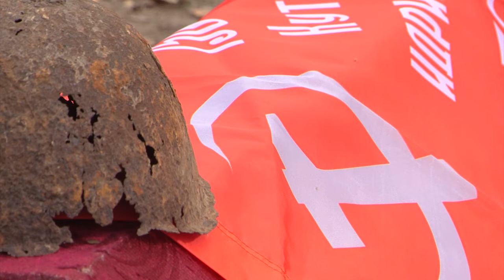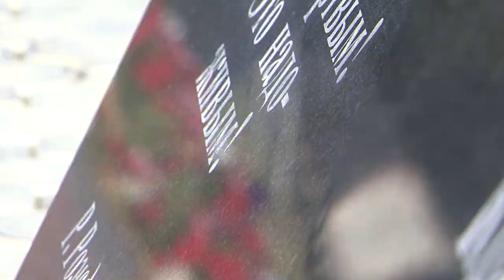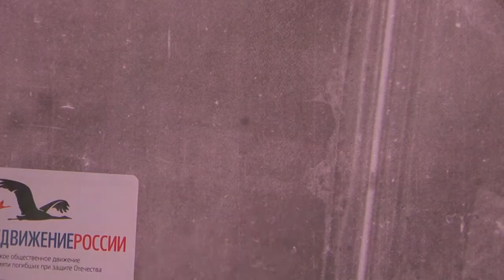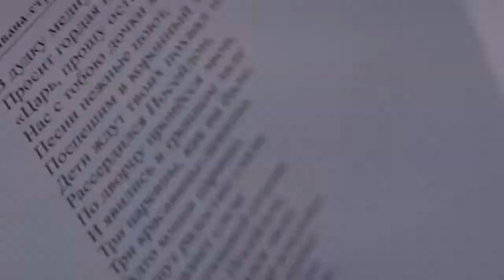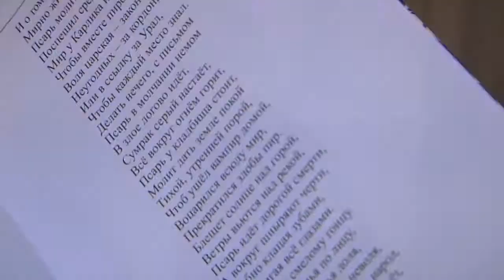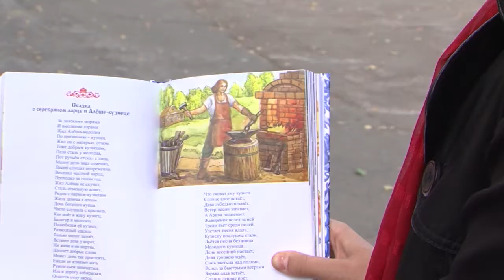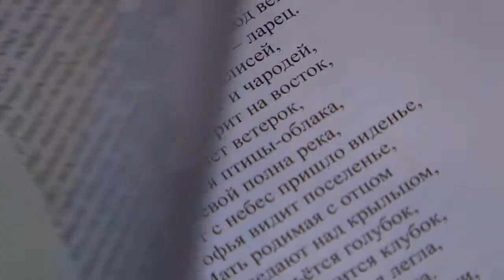"Культурное обозрение". 12.10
О юбилее Кривцовского мемориала, оккупации Орловщины, семейном портрете 19-го века и других темах.